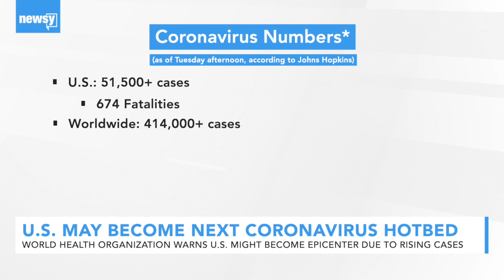U.S. May Become Next Coronavirus Hotbed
WHO said that due to the U.S.' "very large acceleration" in cases, it could become the new center of the outbreak.